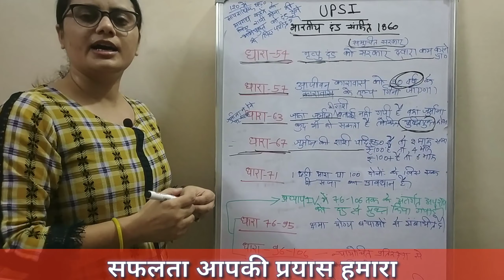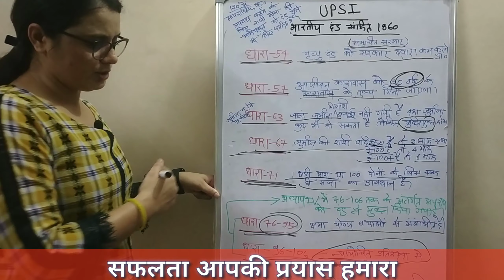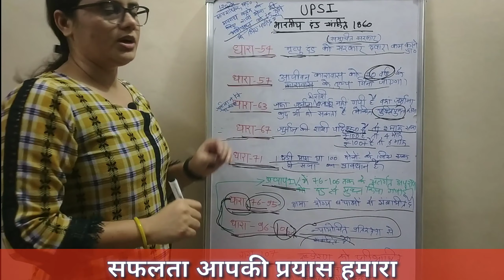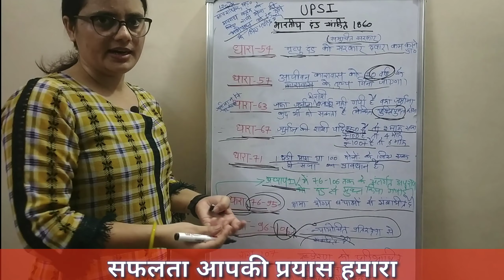UPSI MOOLVIDHI 2021 I मूलविधि 2021 I UPSI MOOL VIDHI AND SAMVIDHAN by Manisha